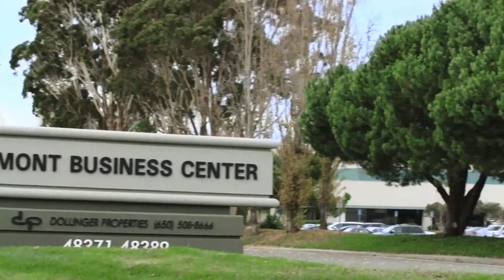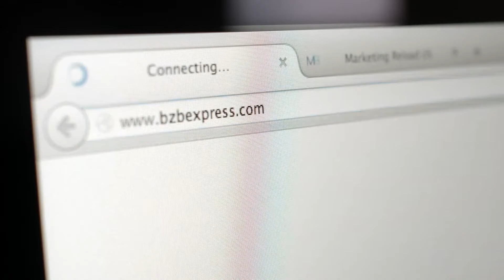BZB EXPRESS - CORPORATE VIDEO - MARKETING RELOAD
CLIENT: BZB EXPRESS
CORPORATE VIDEO.